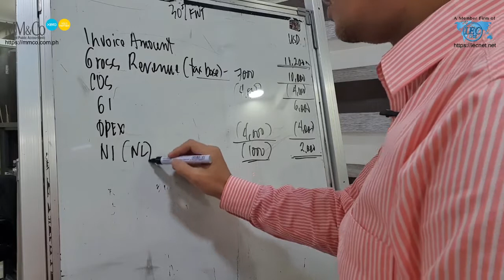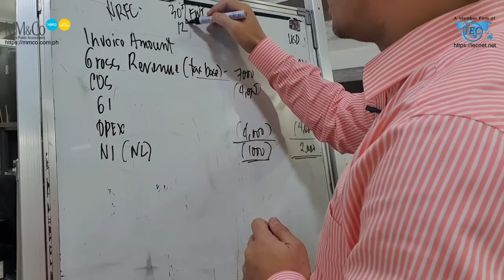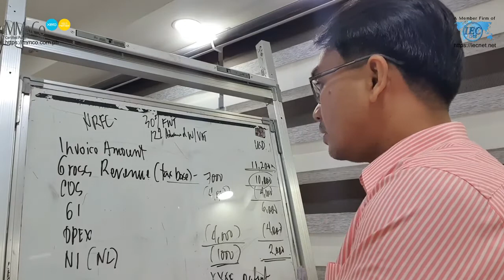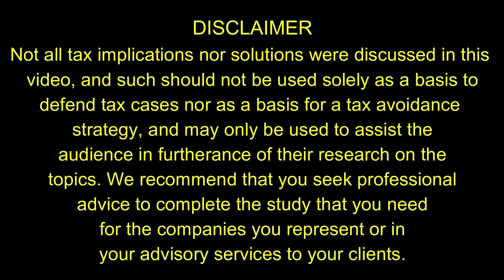Taxation in the Philippines for Nonresidents 30% Final Withholding Tax, Zero rated & Withholding VAT